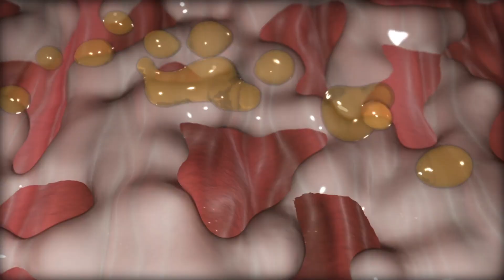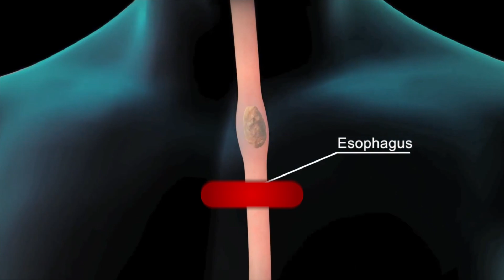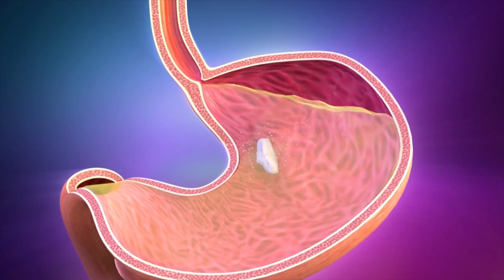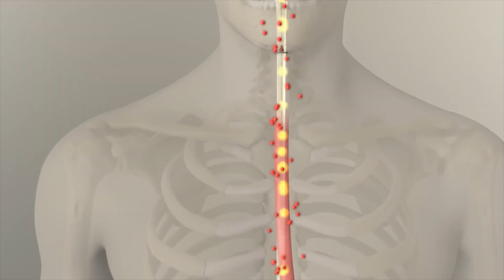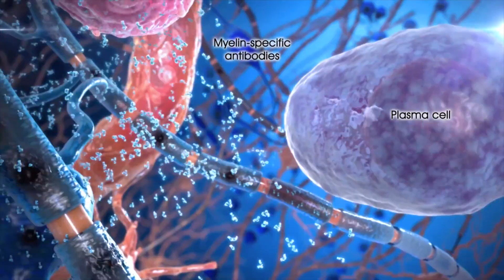Stomach Cancer Stages & Early Symptoms Explained 3D Animation | Critical Guide for Americans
🇺🇸 Attention America: Stomach cancer affects thousands of Americans every year—early detection is key! Dive into this powerful 3D animation to understand the stages of tumor growth, the difference between peptic ulcers and cancer, and the real warning signs you can’t afford to ignore.

🔬 In This Video:
3D breakdown of how stomach cancer forms and spreads
Early symptoms Americans often miss (nausea, pain, weight loss, and more)
How peptic ulcers differ from malignant tumors
The role of bacteria and viruses in digestive cancers
What to ask your US healthcare provider if you notice symptoms
Latest American Cancer Society facts and survival stats
Canadian guidelines included for our viewers up north!
⚠️ If you have persistent stomach pain, unexplained weight loss, or trouble swallowing, talk to a doctor ASAP. Early diagnosis can save your life.

💬 Share your experience: Have you or someone you know faced stomach issues? Your story could help others in the US and Canada catch cancer early.

📋 CONTENT & LICENSING NOTICE:All materials and 3D animations on this channel are used legally with proper licenses.